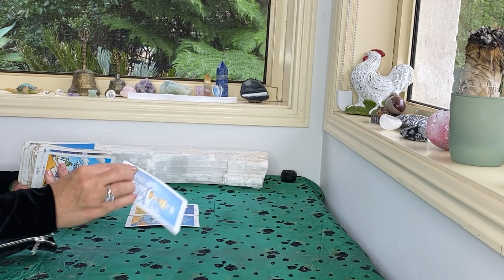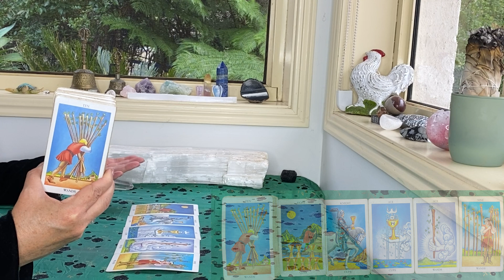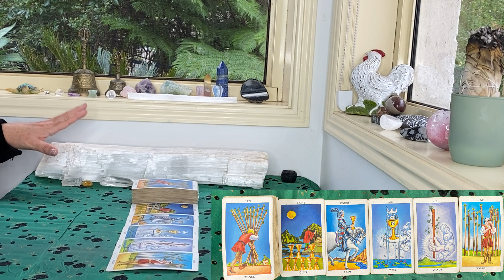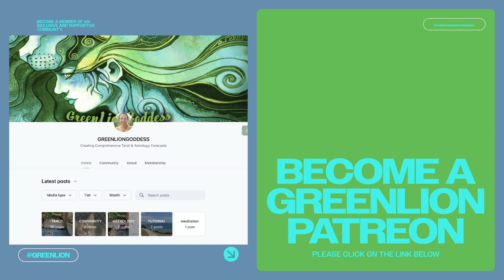WEEKEND TAROT "REST AND REPLENISHMENT!!!" APRIL 22+23rd 2023